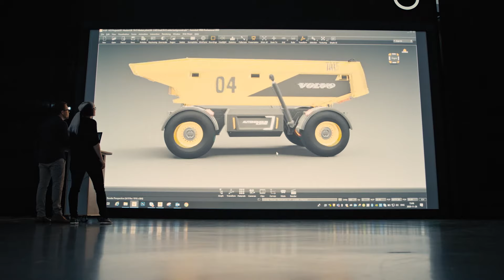How to Make an Autonomous Machine - Behind the Scenes of Tara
At Volvo Autonomous Solutions we have created a complete autonomous transport solution (ATS) for Hub-to-Hub, Quarries & Mining, and Ports & Logistics. This includes our autonomy-enabled Volvo VNL, the Aurora driver, vehicle, transport and fleet management, infrastructure, day-to-day operational management, repair and maintenance. We are focused on developing autonomous vehicles that adhere to the Society of Automotive Engineers (SAE) Level 4 standard.